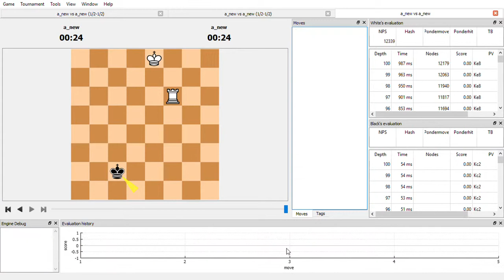Raven Chess Engine very clumsily solves the two bishops mate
My chess engine, Raven, just about managing to complete the two bishops mate.